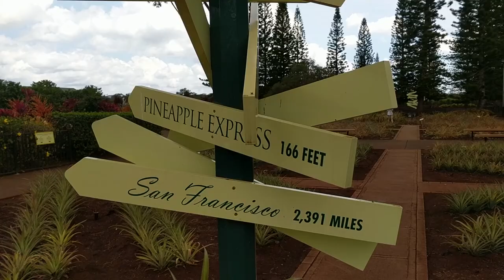Hawaii Vlog 3: Diamond Head Trail and Snorkeling!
Day 3 in Hawaii! Sis took me to Diamond Head State Monument, which had gorgeous views of Honolulu and in the afternoon we hit up snorkeling!

PLEASE NOTE: This is an old vlog I'm reuploading to this new channel and removing from my tech channel! New vlogs will be posted after this reuploading project is finished!